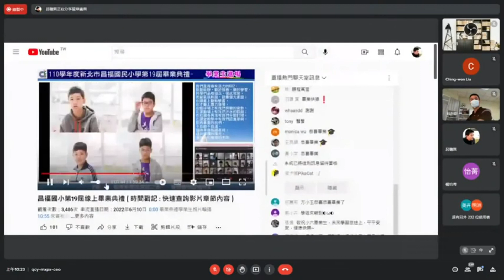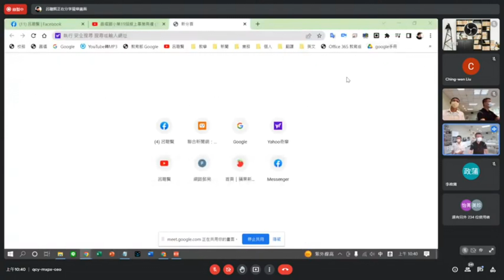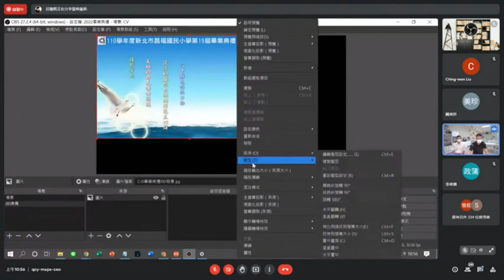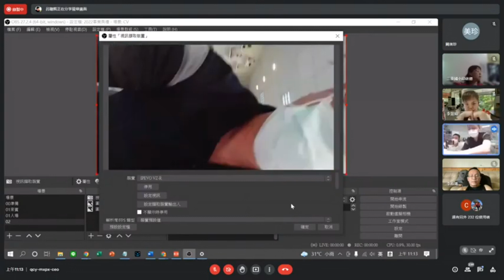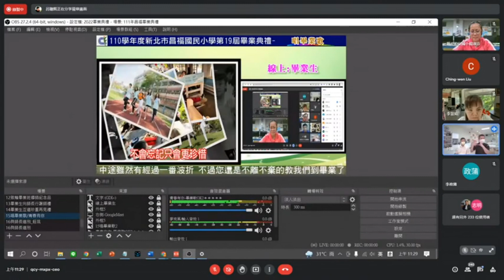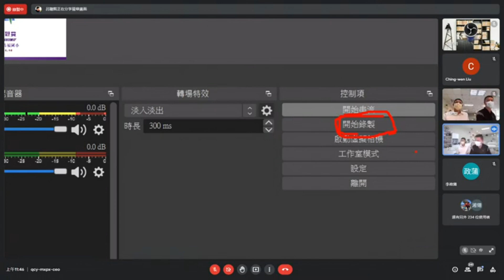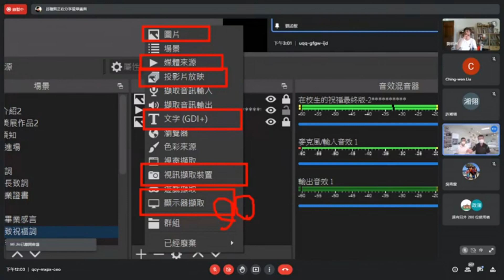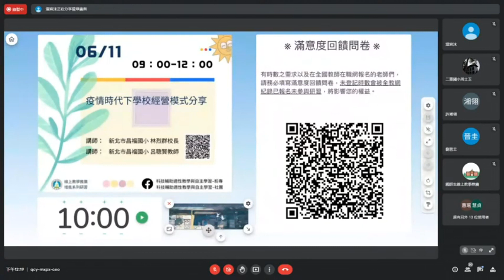6/11東華大學__OBS畢業典禮場景設定細節說明